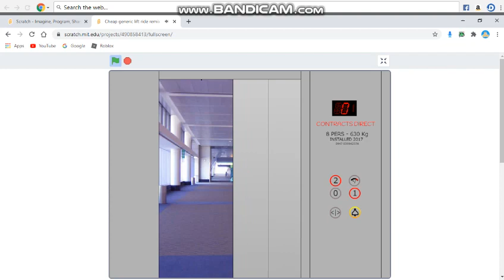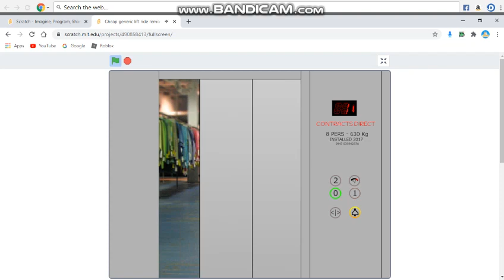Cheap generic lift ride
This might be the most famous generic lift on the whole scratch (along with @successfulscratch's one)! And guess what, it's going to be modernised! And guess what company is going to do it, everyone's favourite: